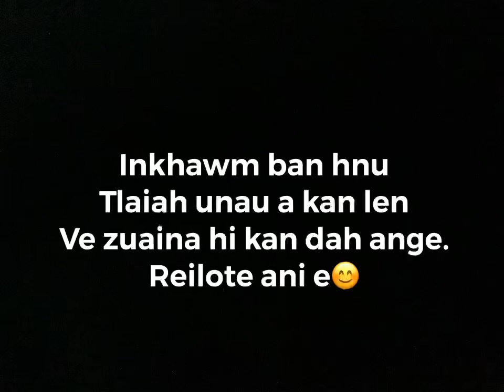Sakawrhmuituai tlang hi alo nuam phian😊🔥